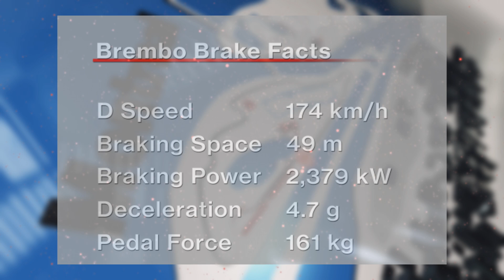Gp Canada 2017 - La curva più impegnativa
Brembo svela l’impegno dei propri sistemi frenanti al Gp Canada 2017 di Formula 1. La curva più impegnativa del circuito e le conseguenze sulla monoposto...